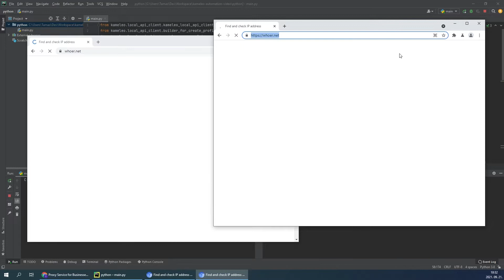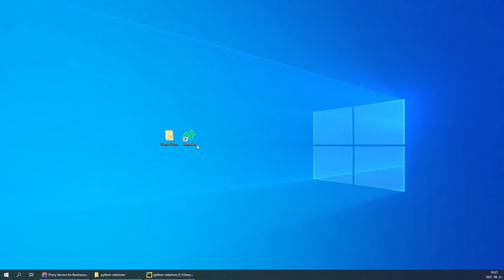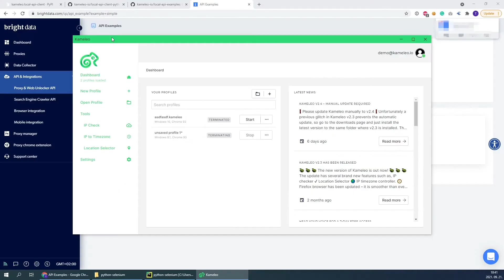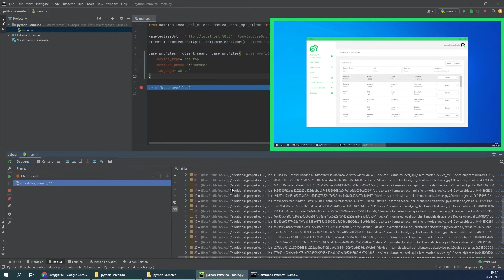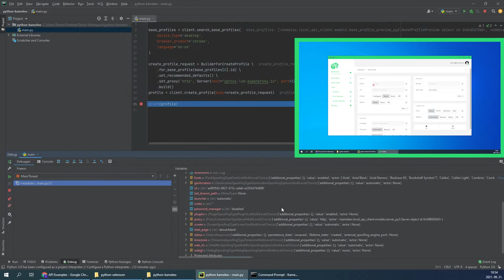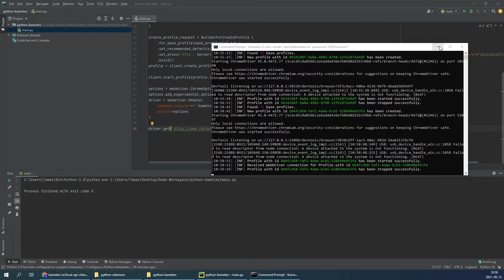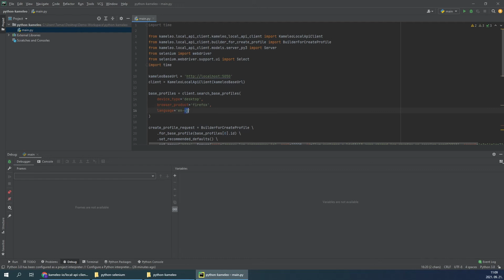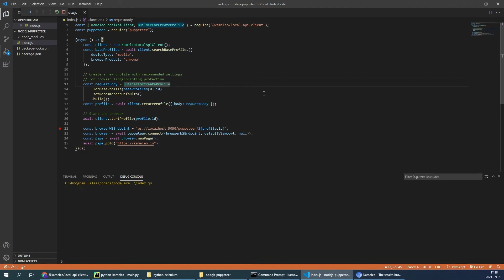Browser Automation | Web scraping without bot detection | Kameleo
In this video, I'll show you how easy it is to automate browser activity with Kameleo on websites with advanced protection.

Kameleo makes it possible to run multiple browsers in a sandboxed environment on your PC. Automation makes it possible to manage multiple online accounts automatically from one machine.

0:00 - Automation with Kameleo in a nutshell
1:10 - Selenium Limitations
1:49 - Introducing Kameleo
2:35 - Set up a Proxy (Bright Data) with Kameleo
4:00 - Browser Automation with Kameleo
13:26 - Kameleo with Puppeteer

Bright Data is one of the largest residential proxy networks in the world.

Kameleo anti-detect browser eliminates any chances of exposing your real browser fingerprint by changing it. No more account bans with Kameleo's virtual browser profiles.